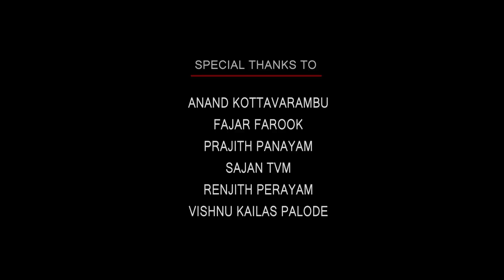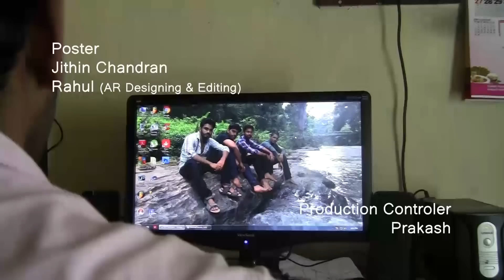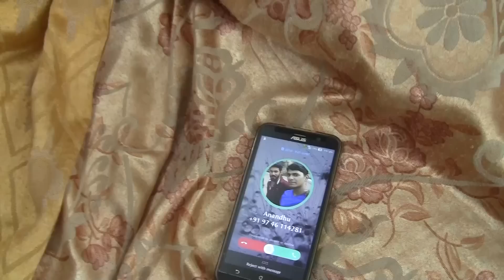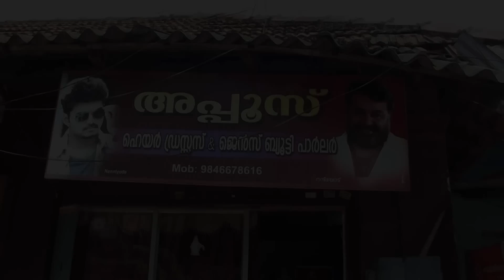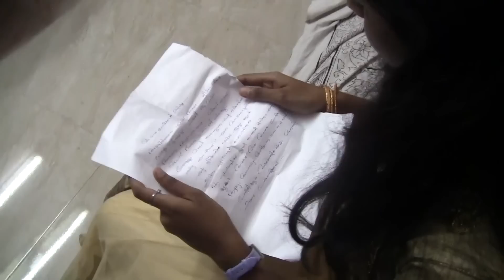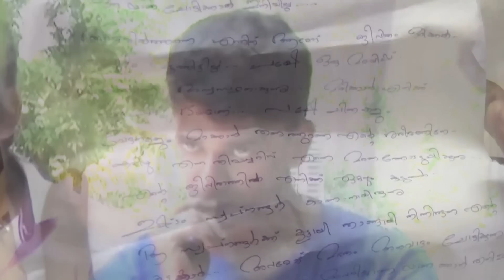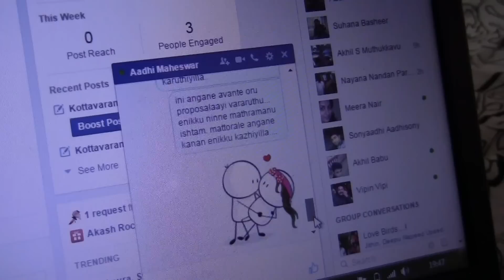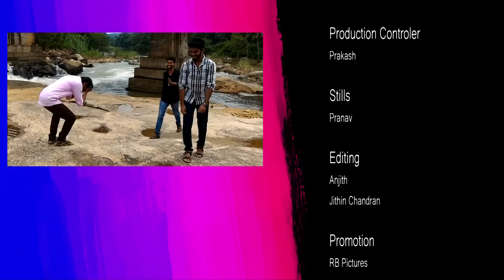Mithra Malayalam Short Film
Mithra Malayalam Short Film 2016